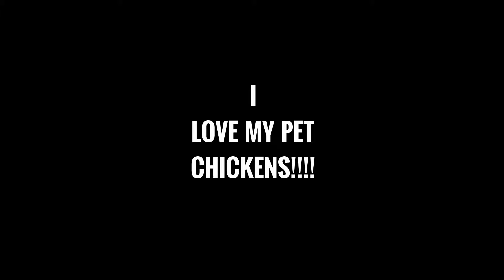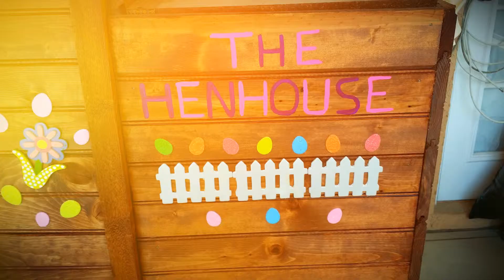I LOVE my pet chickens!!!!